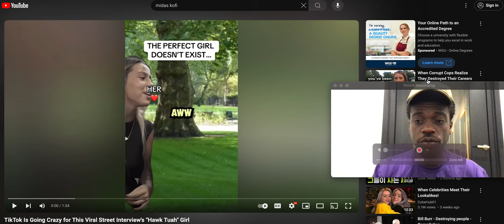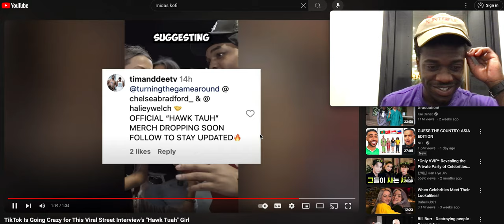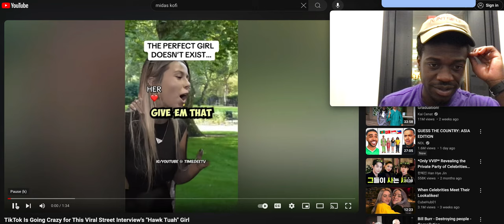TikTok Is Going Crazy for This Viral Street Interview's “Hawk TuahGirl” | REACTION VIRAL